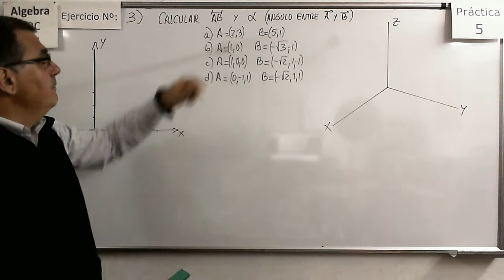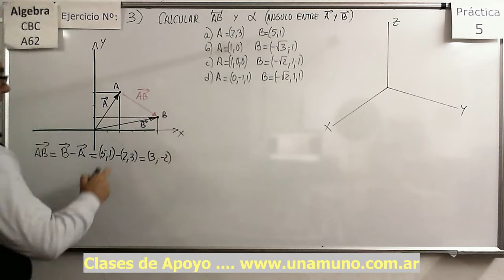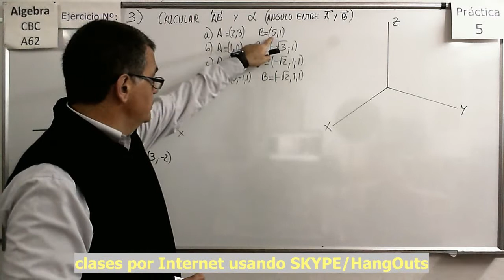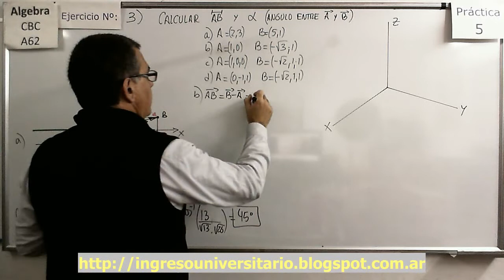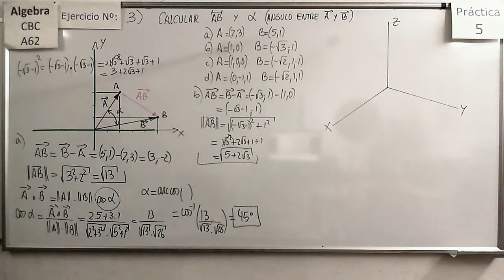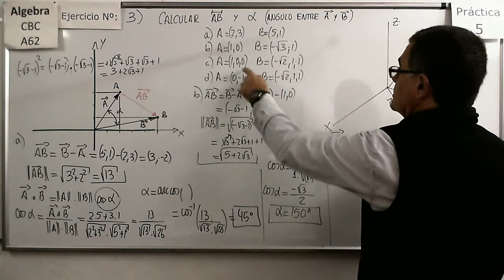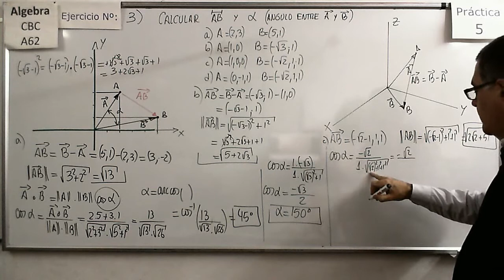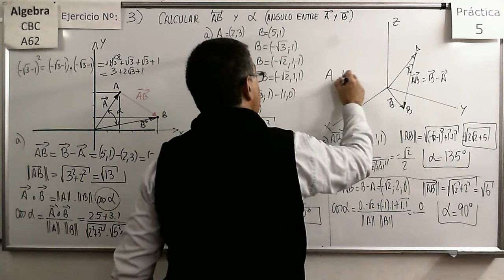Álgebra CBC A-62 Práctica 5 – Ejer 3 Cálculo de ángulos y distancias